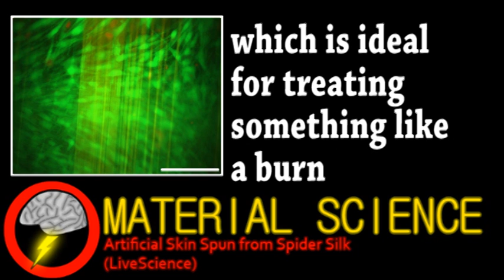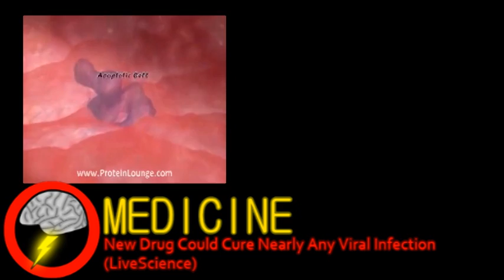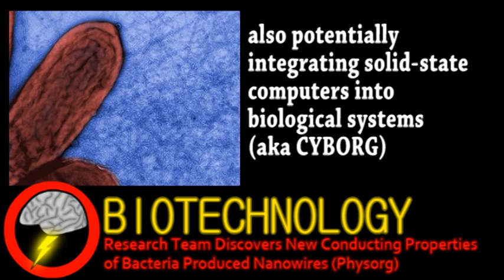Towing An Iceberg to Africa, wait what? (Brainstorm Ep18)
thanks